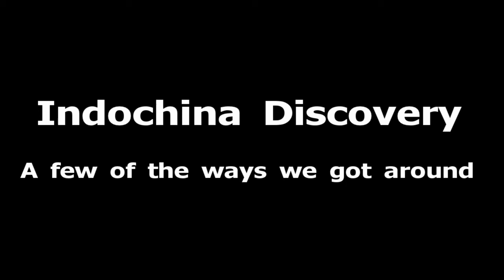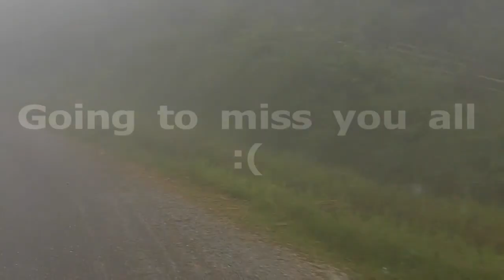Indochina Discovery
Just  a few of the ways we got around Cambodia, Vietnam, Loas and Thailand.

All rights/Copyrights belong to SME/Mumford and Sons for the song used - Mumford and Sons - The Cave -